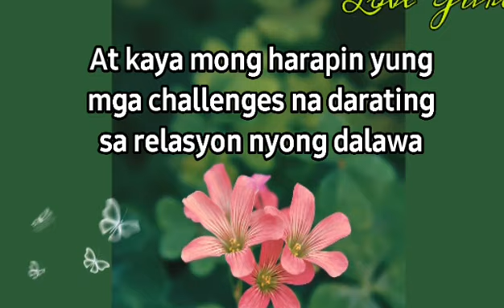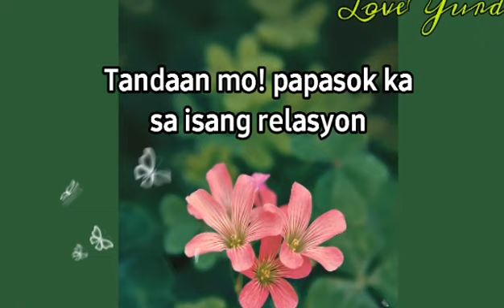May lumandi sayo kaya pinatulan mo | Hugot